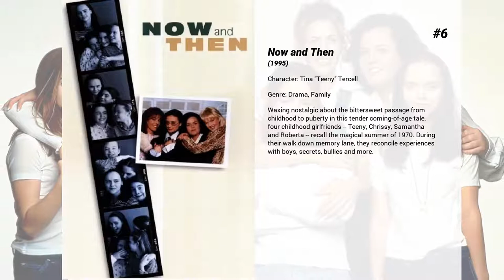Best Melanie Griffith movies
Welcome to... Best Melanie Griffith movies! In our channel you will find hundreds of TOPS and rankings of the best films of all genres, actors and nationalities.

Best Melanie Griffith movies presents...

15. Another Day in Paradise
A vending machine robbery by small time thief and drug addict Bobbie (Vincent Kartheiser) goes badly awry, and his friends contact street-wise thief and part-time druggie Mel (James Woods) to patch him up.Recognizing a kindred spirit, Mel befriends Bobbie and his girlfriend Rosie (Natasha Gregson Wagner), inviting them to join him and his long-suffering girlfriend Sid (Melanie Griffith) on a drug robbery which should set them up for life. The seemingly simple robbery is a great success, but the sale of the drugs afterward fails badly, and Mel and Bobbie are shot.The four take refuge with the Reverend, who charges them half of their haul from the robbery to care for them. In a desperate attempt to recover their losses, Mel involves the crew in a disastrous, ill-advised jewellery robbery, and they become caught up in a web of violence that rapidly spirals out of control.

14. Cecil B. Demented
An insane independent film director and his renegade group of teenage film makers kidnap an A-list Hollywood actress and force her to star in their underground film.

13. The Drowning Pool
Harper is brought to Louisiana to investigate an attempted blackmail scheme. He soon finds out that it involves an old flame of his and her daughter. He eventually finds himself caught in a power struggle between the matriarch of the family and a greedy oil baron, who wants their property. Poor Harper! Things are not as straight-forward as they initially appeared.

12. Shining Through
Spirited New Yorker Linda Voss goes to work for international lawyer and secret Office of Strategic Services operative Ed Leland just before World War II. As they fall in love, the United States enters the fight against Hitler, and Linda volunteers to work for Ed spying undercover behind Nazi lines. Assigned to uncover information about a German bomb, Linda also has personal motives to fulfill: discovering the fate of her Jewish family members in Berlin.

11. Night Moves
Private detective and former football player Harry Moseby gets hired on to what seems a standard missing person case, as a former Hollywood actress whose only major roles came thanks to being married to a studio mogul wants Moseby to find and return her daughter. Harry travels to Florida to find her, but he begins to see a connection between the runaway girl, the world of Hollywood stuntmen, and a suspicious mechanic when an unsolved murder comes to light.

10. Something Wild
A free-spirited woman "kidnaps" a yuppie for a weekend of adventure. But the fun quickly takes a dangerous turn when her ex-con husband shows up.

9. Working Girl
Tess McGill is an ambitious secretary with a unique approach for climbing the ladder to success. When her classy, but villainous boss breaks a leg skiing, Tess takes over her office, her apartment and even her wardrobe. She creates a deal with a handsome investment banker that will either take her to the top, or finish her off for good.

8. The Milagro Beanfield War
In Milagro, a small town in the American Southwest, Ladd Devine plans to build a major new resort development. While activist Ruby Archuleta and lawyer/newspaper editor Charlie Bloom realize that this will result in the eventual displacement of the local Hispanic farmers, they cannot arouse much opposition because of the short term opportunities offered by construction jobs.

7. RKO 281
A film about the making of Citizen Kane. Orson Welles produces his greatest film, Citizen Kane, despite the opposition of the film's de facto subject, William Randolph Hearst.

6. Now and Then
Waxing nostalgic about the bittersweet passage from childhood to puberty in this tender coming-of-age tale, four childhood girlfriends -- Teeny, Chrissy, Samantha and Roberta -- recall the magical summer of 1970. During their walk down memory lane, they reconcile experiences with boys, secrets, bullies and more.

5. Body Double
After losing an acting role and his girlfriend, Jake Scully finally catches a break: he gets offered a gig house-sitting in the Hollywood Hills. While peering through the beautiful home's telescope one night, he spies a gorgeous blonde dancing in her window. But when he witnesses the girl's murder, it leads Scully through the netherworld of the adult entertainment industry on a search for answers -- with porn actress Holly Body as his guide.

4. The Pirates of Somalia
After an inspiring chance encounter with his idol, rookie journalist Jay Bahadur uproots his life and moves...